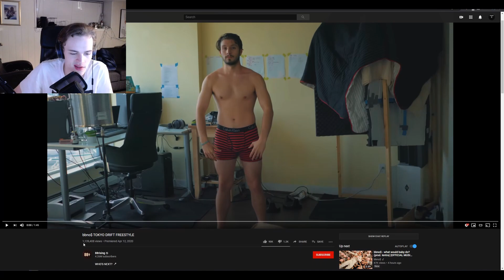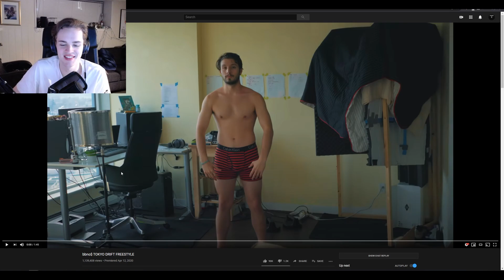bbno$ - TOKYO DRIFT FREESTYLE | Up and Coming Rapper Reacts | QUARANTINE IS BRINGING OUT GOOD SONGS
LISTEN TO "THE SPOT" ON SPOTIFY AND OTHER STREAMING SERVICES NOW
This song is out on Spotify, iTunes, Apple Music, Google Music, deezer, Tidal etc.

You can find it both on here, as well as Soundcloud.

bbno$ bae

If you have any suggestions for more reactions please leave them down below